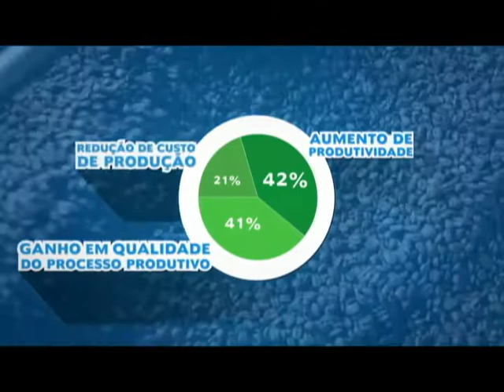BRASIL MAIS PRODUTIVO - TV ATENDE